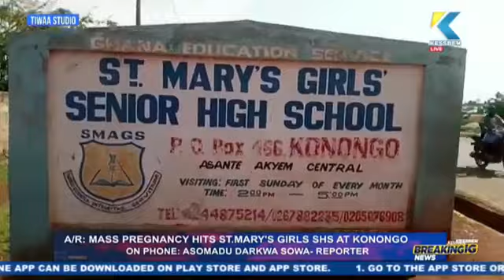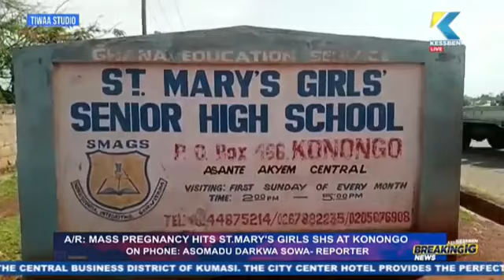Watch Breaking News with Nyarko Gyimah on Kessben 93.3fm/92.9FM 28/03/2023